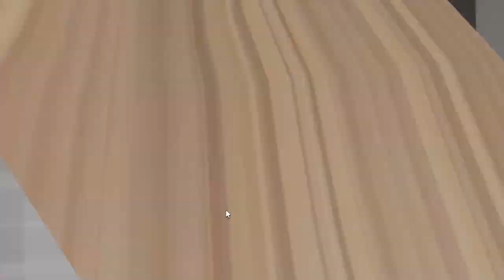A GÊMEA FOI EXPULSA DE CASA POR SER MANDRAKE - HISTORINHA DE BROOKHAVEN RP ROBLOX 🏡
🌈 Olá seja bem vindo a descrição!